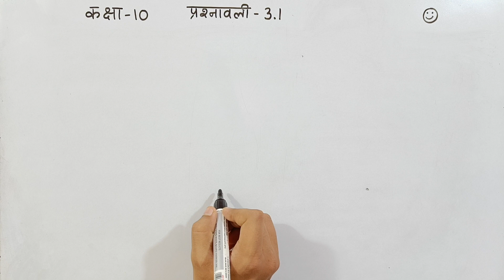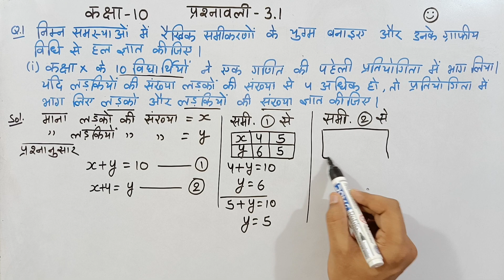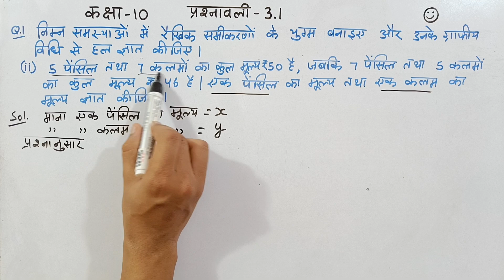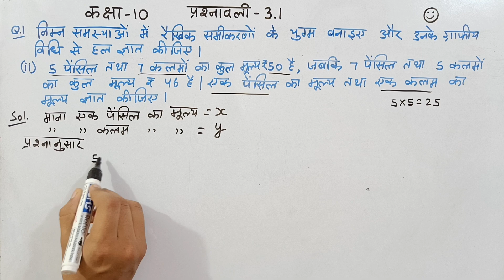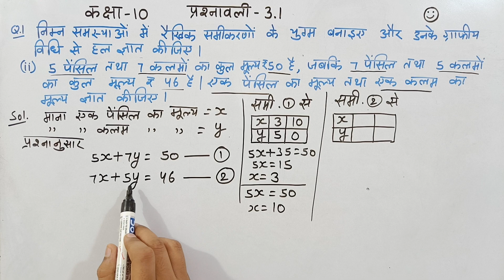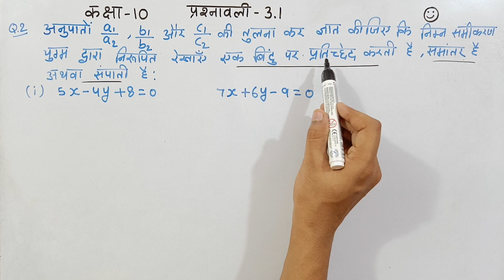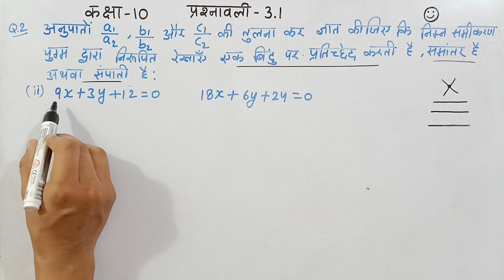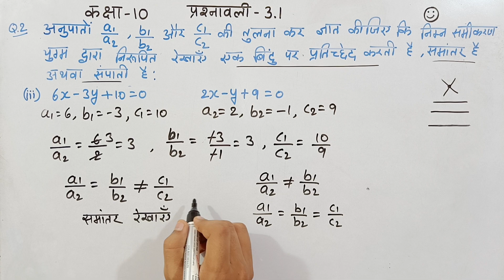Class 10 Prashnavali 3.1 | Class 10 Ex 3.1 | Maths Chapter-3 Hindi Medium | New NCERT Syllabus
About this video:
pyare doston aaj ke is video mein main aapko class 10th maths new ncert book ka chapter-3 (दो चर वाले रैखिक समीकरण युग्म) exercise 3.1 question 1 aur 2 ka solution aasan bhasha mein samjhaunga.

Topics Covered in this Video:
class 10th ex 3.1 hindi medium
class x 3.1 maths ncert
maths chapter 3 class 10
do char wale raikhik samikaran yugm
ex 3.1 new ncert class 10
maths 3.1 class 10